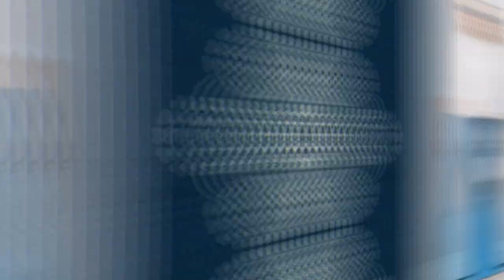LINDOS LOOKS EN TENDENCIA CON JEANS ACAMPANADOS 2023 👖😍 DIFERENTES ESTILOS PARA TODA OCASIÓN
Sin importar los años que pasen, la estación del año en la que estemos o la edad que tengamos, los jeans son una buena opción a la que todas recurrimos en algún momento, siendo una prenda que jamás pasará de moda. Y los jeans acampanados vuelven a ser tendencia, siendo muy prácticos y fáciles de combinar.
Por esta razón te dejo esta linda colección de outfits con jeans acampanados para que los uses y seas el centro de atracción.